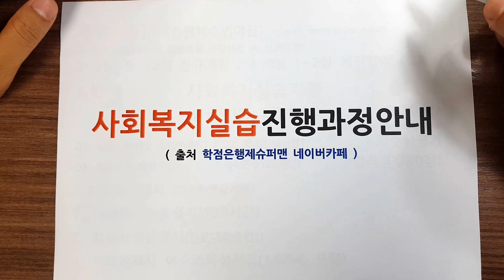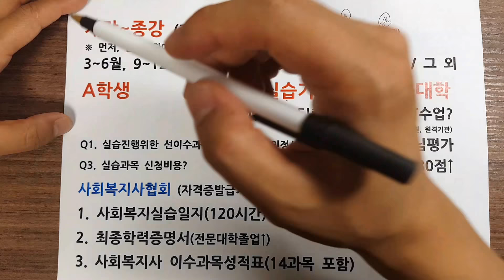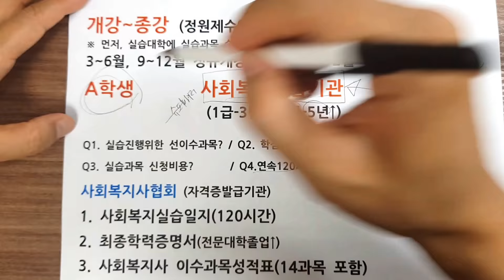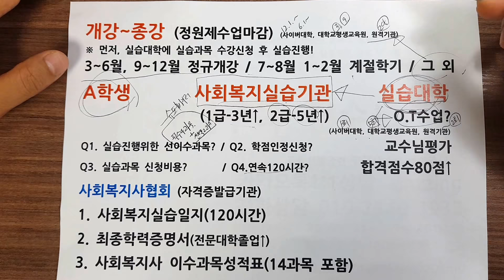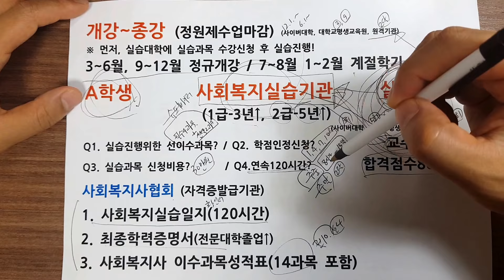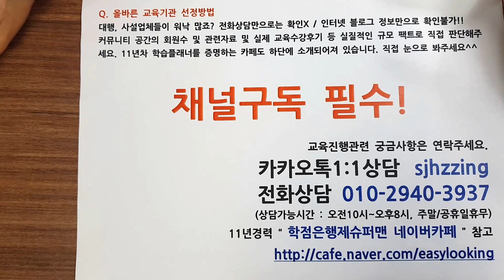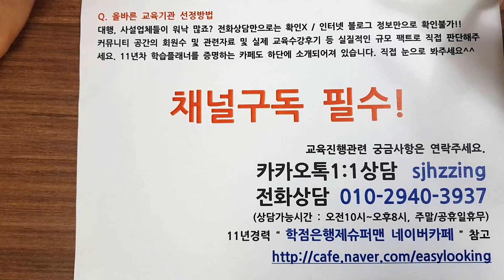사회복지실습 사회복지사 실습 진행안내 및 신청방법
OT참석2번 원격기관 안내 [상담] 카톡 sjhzzing / 전화상담 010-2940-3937
상담가능시간 : 오전10시~오후8시, 주말/공휴일휴무

사회복지실습 /사회복지사 실습 진행안내 및 실습 신청방법의 경우 필히 봐주시기 바랍니다.

＃‘채널구독’ 부탁드립니다.^^
교육진행관련 궁금사항은 연락주세요.

더욱더 자세한 정보의 경우 “ 학점은행제슈퍼맨 네이버카페 ” 참고해주세요.